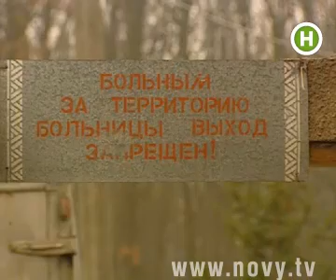Бунт у Вінницькій психлікарні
Вінницьке тубвідділення лікарів почало бунт